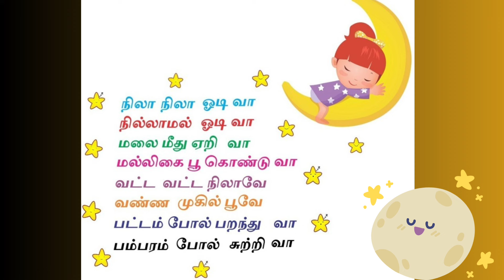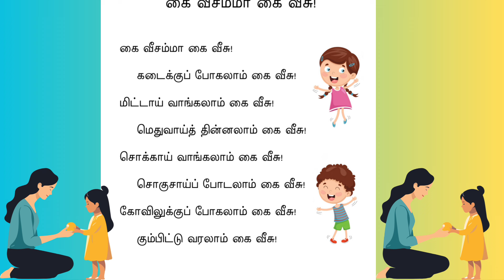நிலா நிலா ஓடி வா மற்றும் கைவீசம்மா பாடல்... Tamil Rhymes with lyrics....